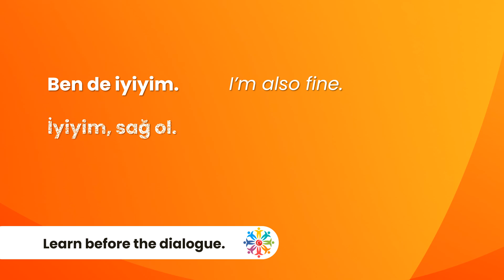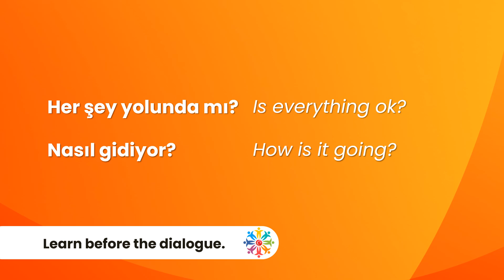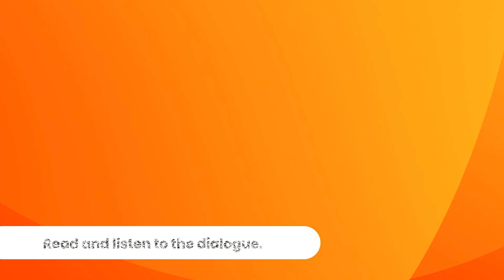Turkish Dialogues | "How are you?" in Turkish | Turkish Lessons For Self-study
Learn and practice how how to ask people are (How are you?) with this dialogue in this Turkish video lesson for self-study.

Learn the words and expressions, read the dialogue, listen to the dialogue and practice the dialogue with a friend.

DEM TURKISH CENTER

Are you learning Turkish yourself? If yes, you might want visit the links below to download Turkish language courses and lessons for self-study.

DOWNLOAD

DOWNLOAD & STUDY ONLINE

Get the full access to our store / course website, get online support from your teacher while studying and learn Turkish yourself at your own pace - for 1 year!